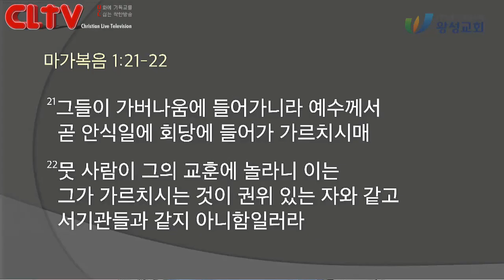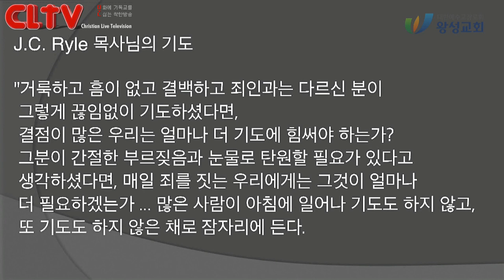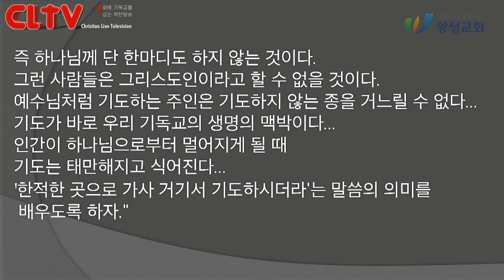CLTV 파워메시지ㅣ2020.10.25 주일설교ㅣ왕성교회(길요나 목사)ㅣ마가복음 (3회) '기도를 멈추지 마라'